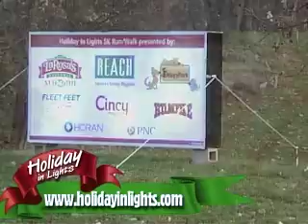Holiday in Lights at Sharon Woods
Holiday in Lights presented by the Alleen Company, an established Cincinnati Holiday tradition now in its 20th year, is an outdoor light display at Sharon Woods viewed by patrons from the comfort of their own vehicle. Built over a mile of wooded roadway, the display of fantastic seasonal color adorns hundreds of trees as well as more than 120 moving and standing holiday themed figures depicting everything from Santa Claus and his elves to Godzilla.

There's no need to bundle up to enjoy Holiday in Lights; simply warm up the car, grab some festive music for your tape or CD player, round up your friends, family, or a special date, and head to Sharon Woods. It's that easy.

Holiday in Lights begins on November 18 at 6:00 p.m. and is open every day (including all holidays) until December 31, 2011.

During its season of operation,
Holiday in Lights opens each evening at 6:00 p.m.
From Sunday through Thursday, the display closes at 9:00 p.m. On Friday and Saturday, Holiday in Lights is open until 10:00 p.m.

Santaland is open from November 25 to December 23.

COST OF ADMISSION
There is no need to get out of the warm car to buy tickets, simply roll down the window, and pay the Holiday in Lights admissions fee right before you enter the attraction.
It's $12.00 per car
It's $45.00 for buses and 15 passenger vans

We accept MC, VISA, Discover and American Express to drive through the lights.

Questions?